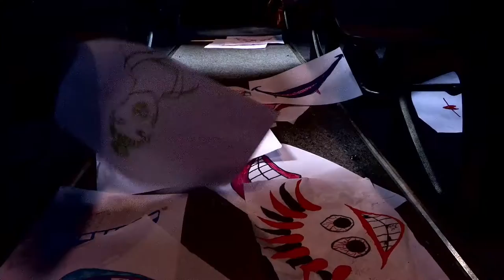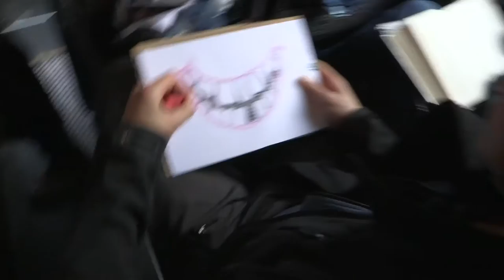Julie Lamb - "Waterproof" Official Music Video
- Julie Lamb - "Waterproof" - Like this video? Come see thousands more at the Net's largest, uncensored, completely d.i.y. music video site, BlankTV.com! We've got News, Games, Contests and the stuff that we can't show on YouTube!

Artist city, country: New Zealand

Artist Biography: Julie Lamb has been in bands from Channelling Janis (Janis Joplin covers band) through to 10dd -- an acapella 12 piece troupe that sings 10cc numbers.
The release of her second album sees her enjoying being with her 12 piece band Julie Lamb Originals band -- The Lambinators. A fusion of rock, blues and jazz with a wee bit of prog metal thrown in.
This album has been picked up by Canadian, US, NZ, UK and Netherlands radio stations and US and UK blogs. Her song Time Flies is part of compilation "Jack and Jill No 20" in Australia. Her song Trippin' the Light Fantastic is included in "1st Renaissance" a UK compilation by Reddragon Records, in an upcoming compilation "Acid Tapes" in Australia and in an Indie Music Bus Favourites in the USA.
Rocker's Dive Radio NY chose Lamb as artist of the month in June, and she has twice won TalentCast Artist of the week in the Netherlands. Reverbnation has just selected her as a feature artist on their homepage, because of a crowd review.
Lamb has just released a music video of "Waterproof" the 4th song on the album "Trippin' the Light". The video has immediately won silver medals from the Beat100 A & R team for well written original song and high quality original video with good production values.
The band heads back into the studio to record the "Boo Da Bip Jam" and a new song later this year or early next.
The band plays in and around Wellington every 8 weeks or so -- and heads further afield sometimes.
HAPPY, THANK YOU, MORE PLEASE!!

About The Video: The song is about looking back with regret, shaking it off and looking forward with hope. This video was FUN to produce and be part of. The kids in it were presented with awards at the launch ceremony - and we had them walk the "green carpet" It was a fabulous event. The day of the shoot was perfect weather. The caterer - Thunderbird Cafe provided awesome lunch bags and we laughed...

Song Lyrics: Waterproof
A dream that once was made for free
Caught up with you to collect old debt
Just like last time -- and as you feel
Deserted dog pain, catches your breathe

Easy choice is to pack and leave,
No one will notice, no one to know
Care catches you by surprise as you flee
and a tear trickles down the bus window

And you take another smile from your face
And you add another mile to take its place
Then you chalk it up to experience
Go and play to a brand new audience

Defeated purpose, sits on your knee
from the very edge of your memory
Your mind feels like a dull edged knife
You'd like to spend sometime not missing your life

Once in a dream you called a name
but as a cat laps milk steady stealthily
You're putting on a waterproof coat of shame
Shed no tears, no more names made of dreams

And Now you feel it, but just for a tick
Nostalgia beats the hell out of you
You protect your mind from the swift, hard kick
And you just move on, that's what you do...